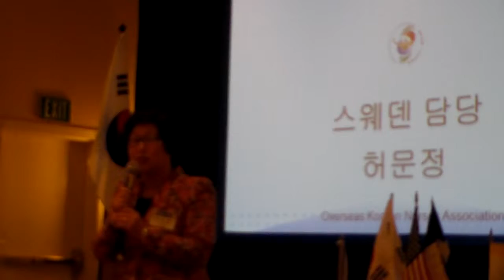okna스웨덴 허문정 제가 막내입니다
화합과번영